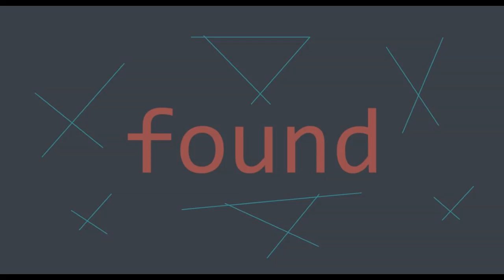Calvin Harris type beat | Social House type beat | "found"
Check my page for more beats and hit me for any beats or collaboration ide